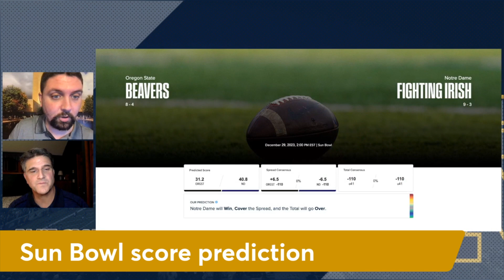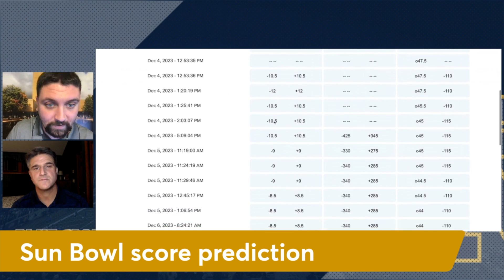NOTRE DAME ☘️ VS OREGON STATE 🦫 SUN BOWL PREVIEW | Keys to the game, score prediction, betting line